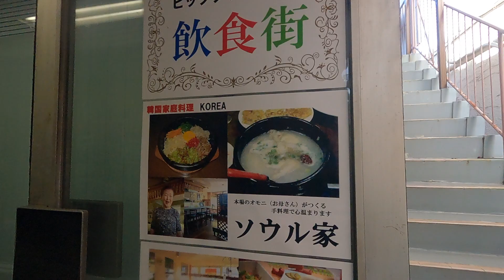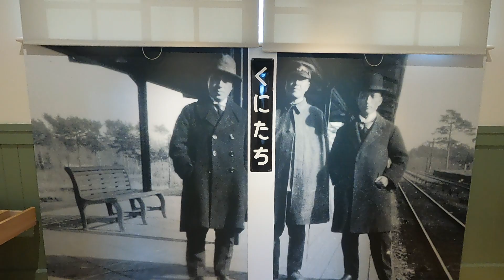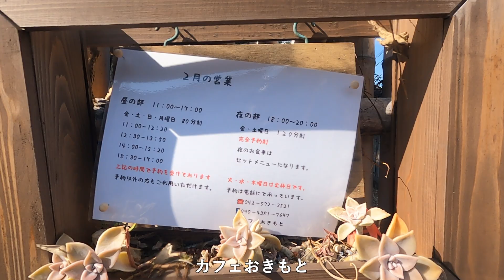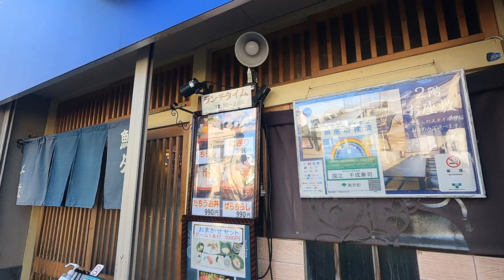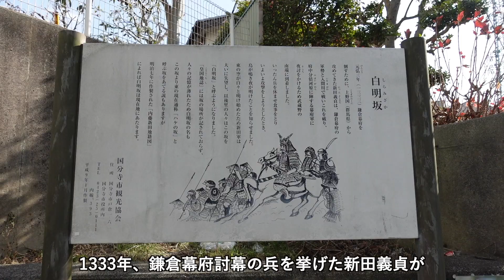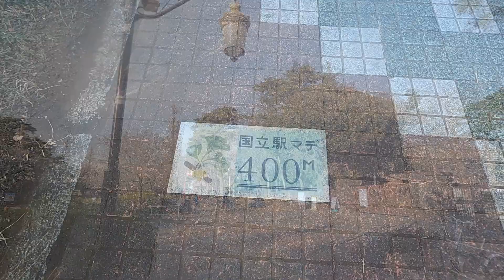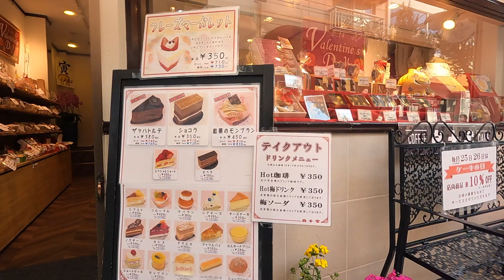【歩き旅】国立市（東京都）2022/2/1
今回は国立市の東を歩きました。
東には国分寺崖線があり、それを登り忌野清志郎の歌にもあるたまらん坂（多摩蘭坂）や鎌倉幕府討幕の歴史にある白明坂、そして大学通りの南の端、江戸街道から国立駅とぶらり楽しみました。

国立に行かれる人は「くにたちNAVI」が便利ですよ。

00:00オープニング
00:13 簡単な国立市の説明
01:39 韓国家庭料理　ソウル家
02:17 国立駅
04:45 中央線を眺める
05:18 カフェおきもと
06:35 應善寺
08:18 白明坂
09:08 たまらん坂
11:45 白明坂 （もう一つの）
14:43 拝島道
16:10 歩道橋（大学通り）
17:27 江戸街道
17:54 大学通り散策
19:34 一橋大学
19:49 紀ノ国屋
20:16 ロージナ
20:26 白十字